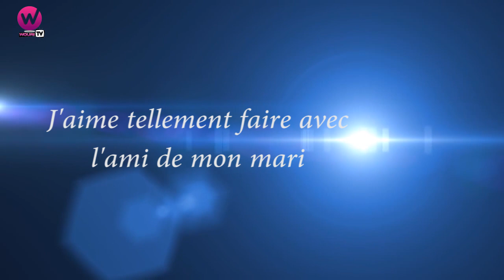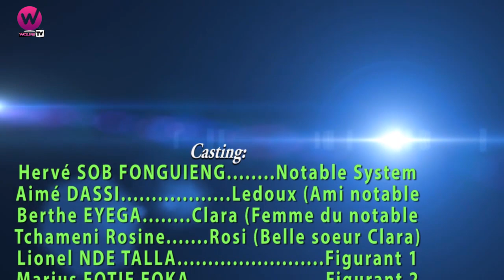Court Métrage: J'aime tellement l'ami de mon Mari (Une réalisation de FRANCO)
Production : SALA KLARYS et FRANCO

Cette série web les Aventures de FRANCO est conçu dans le but du divertissement...regalons nous bien les fans...
S'il vous plait abonnez vous à notre chaine et activer la cloche de notification pour être informer chaque fois qu'une vidéo sera mise en  ligne. merci pour votre soutien...vive le cinéma 237...aidez nous aussi à partager nos vidéos  dans vos groupes...merci